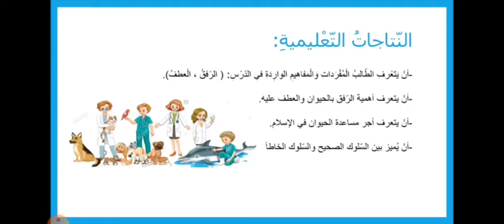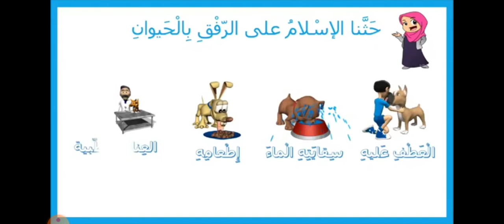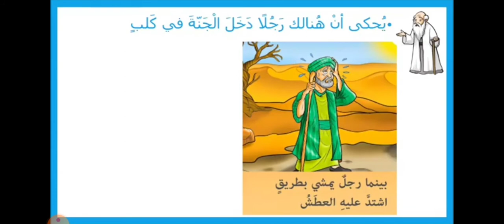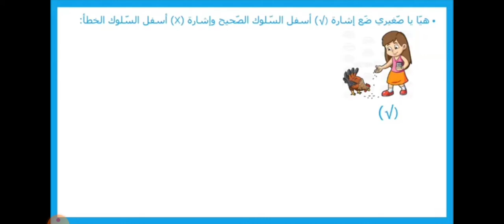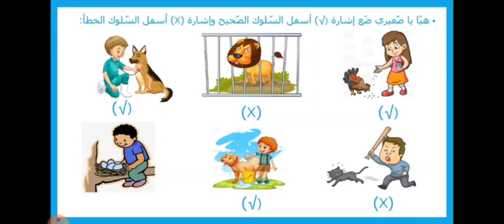الرفق بالحيوان الصف الاول أ/ب